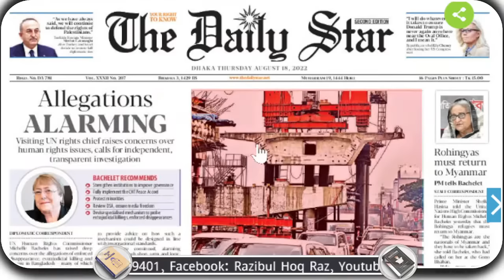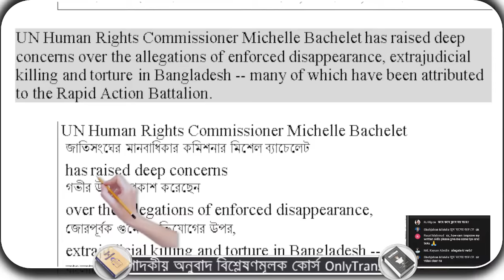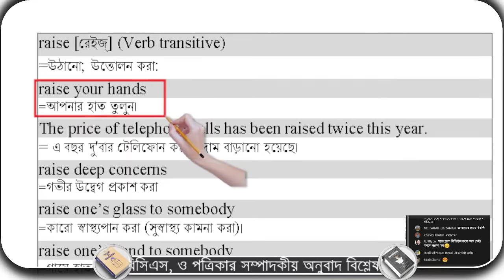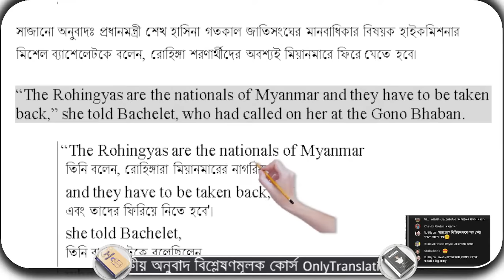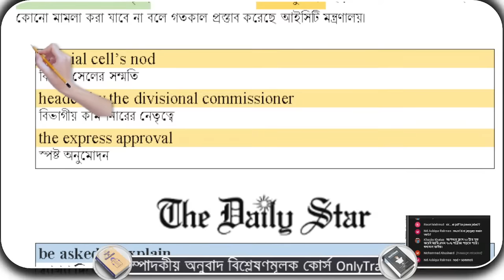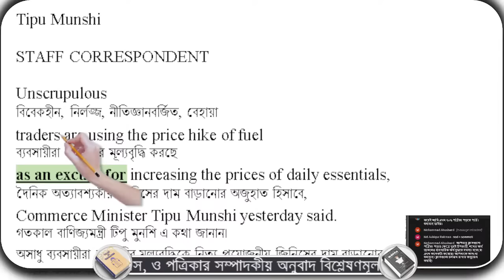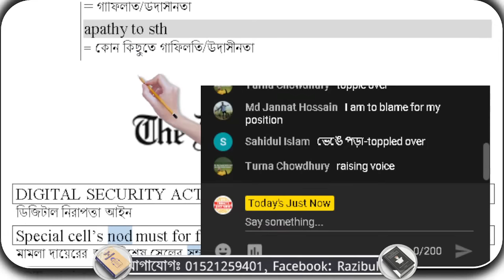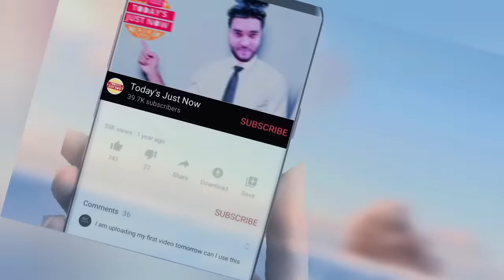Cl-13 | Today's Daily Star | আজকের পত্রিকা থেকে | 18 Aug 2022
◼ প্রতি মাসের নিউজপেপার এট আ গ্ল্যান্স এর পরিষ্কার ঝকঝকে ইবুক ও লাইভ ক্লাসের প্লেলিস্টে এক্সেস নিতে ক্লিক করুনঃ